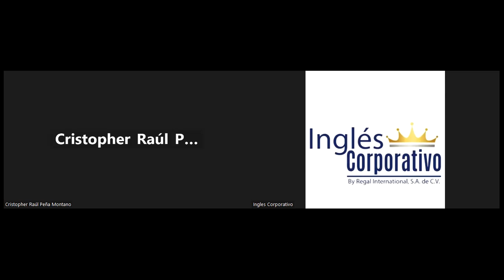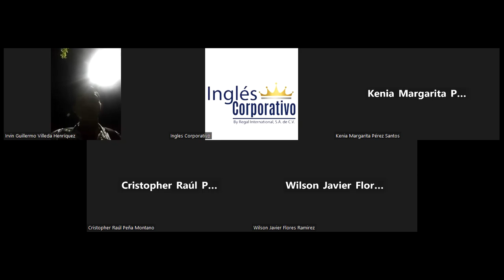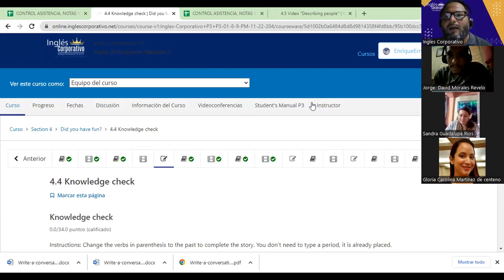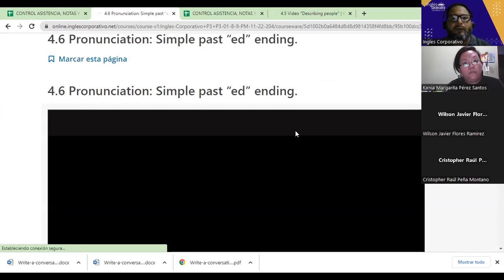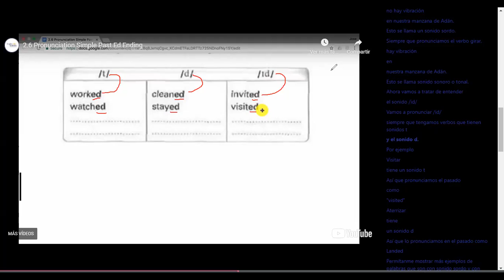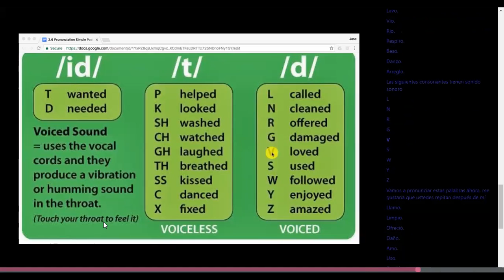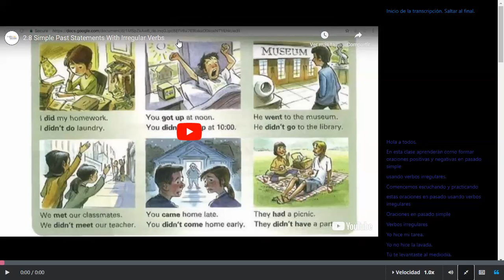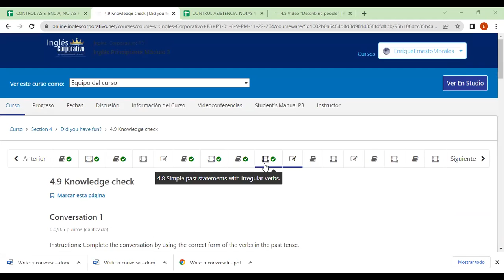Inglés Corporativo-FECHA-29-11-2022 TEMA: Simple Past “ed” ending